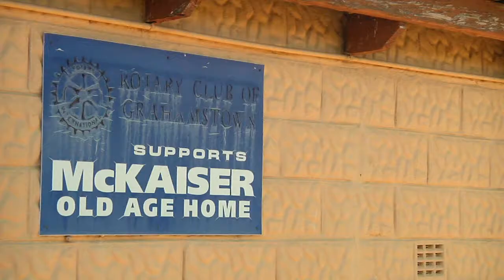Trading Live - Amasango Career School sings for McKaizer Old Age Home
Amasango Career School Choir in Grahamstown performs for the elders at McKaizer Old Age Home. The audience appreciated the  visit and the songs the choir chose to sing. This was part of a Trading Live share for Mandela Day

Report by Thokozani Dladla & Thomas Makkink